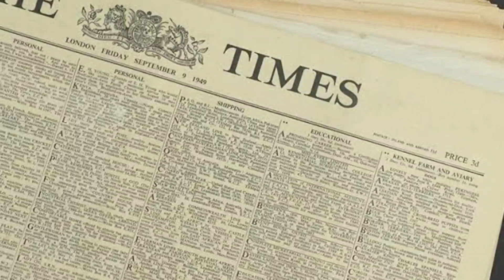Cristiano Ronaldo the greatest footballer of all time। Ronaldo the richest footballer of all time.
Ronaldo the greatest footballer of all time. Cristiano Ronaldo the richest footballer of all time. Ronaldo shooted maximum goals in football history.